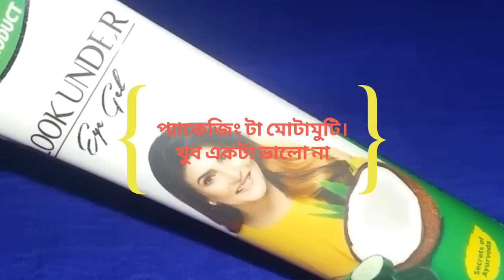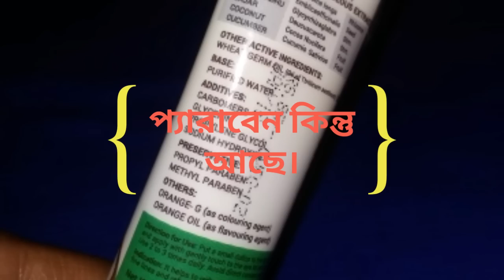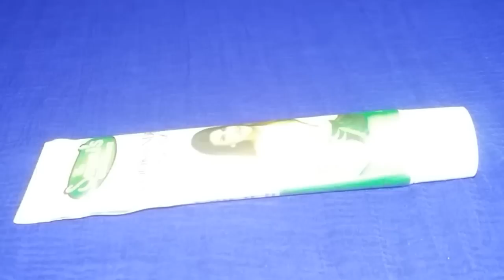|Look Under Eye Gel Review|The Soumi's Can Product|সত্যিই কি চোখের dark circles আর ফোলা ভাব কমায়?|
আজকে সৌমিসের  আন্ডার আই জ্বেল নিয়ে আমার রিভিউ শেয়ার করছি।

আমি সমস্ত কিছু যেমন দাম,দেখতে কেমন,উপাদান, প্যাকেজিং ইত্যাদি সব বলেছি এই ভিডিওতে, তাই অবশ্যই শেষ অব্দি দেখবে।

হেল্পফুল মনে হলে লাইক আর শেয়ার করে দাও।

আমাকে ফলো করতে পারো ফেসবুক আর ইনস্টাগ্রাম এ, আমার আইডি - pooja sk tv

 *canproduct*
*soumiscanproduct*
*undereyegel*